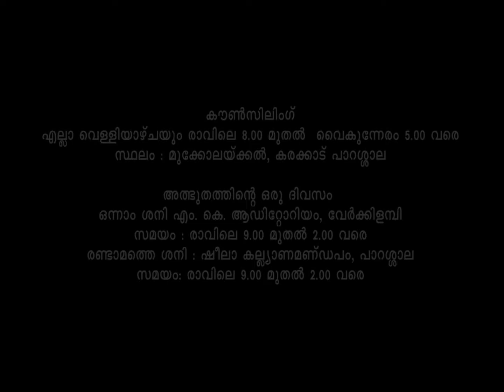Message by Rev.Dr.K.P.Babu